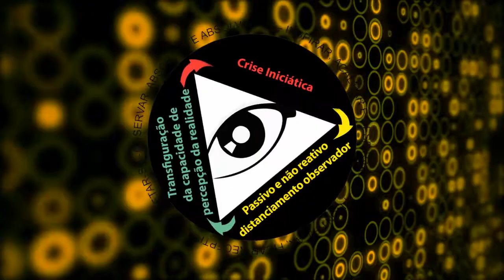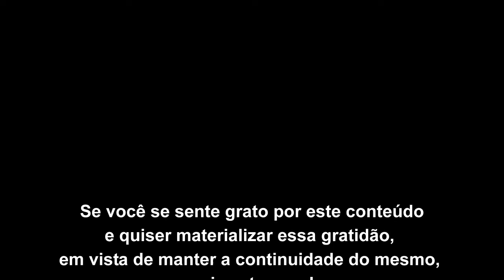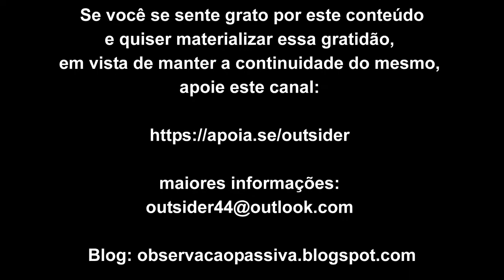Os conceitos adquiridos alimentam o looping do vir-a-ser